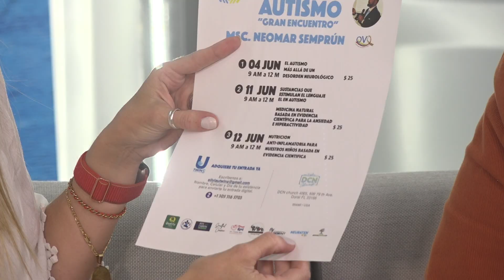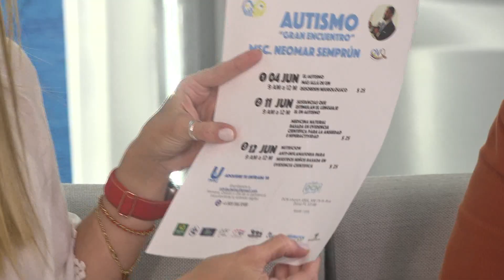Chyno Miranda despeja rumores | Chic y Mucho Más | EVTV | 05/20/2022 S2